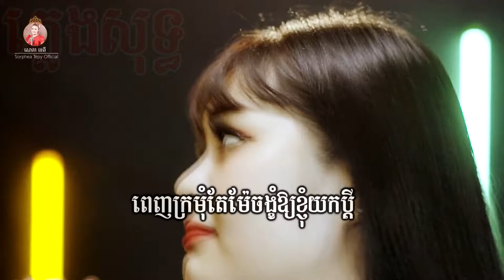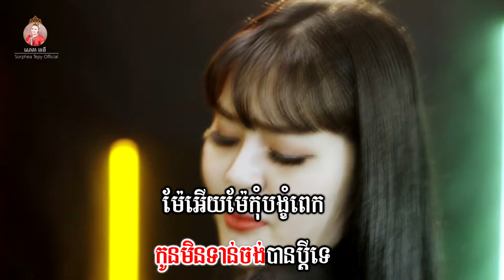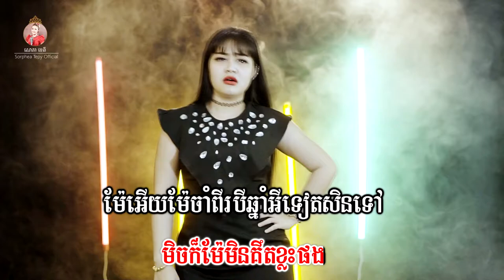ម៉ែបង្ខំឲ្យយកប្តី _ ភ្លេងសុទ្ធ _ សោភាទេពី